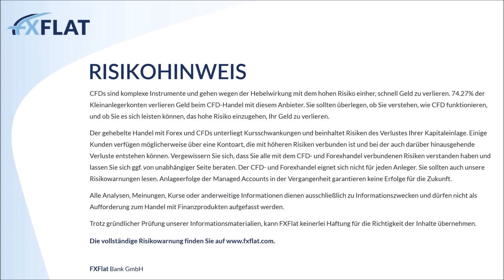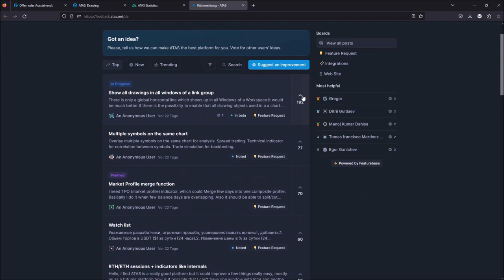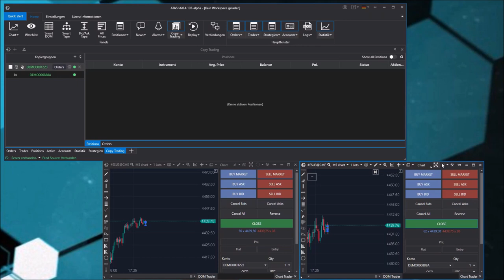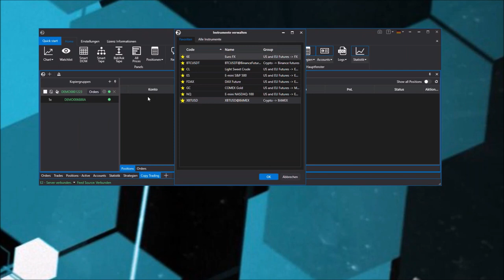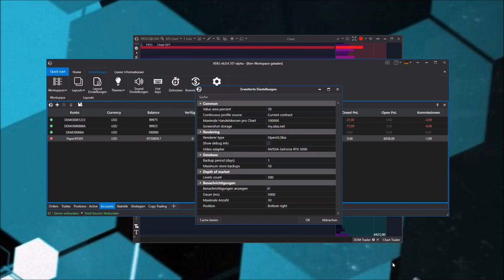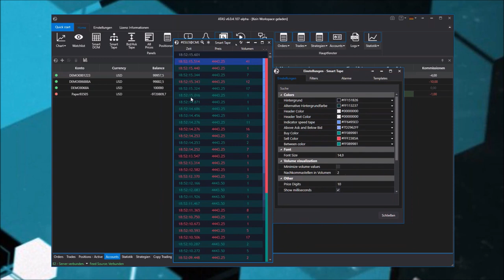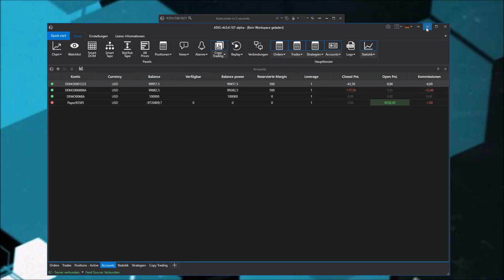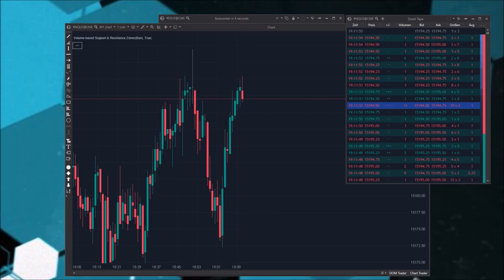Michael Burgstaller - Q&A, neue Funktionen und Helpdesk 23.08.2023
Im Webinar "Q&A, neue Funktionen und Helpdesk" führt Michael Burgstaller, ein renommierter Experte im Bereich Futures-Trading, Sie durch aktuelle Neuerungen von ATAS und bietet eine Plattform für Ihre Fragen.

Als Leiter des deutschsprachigen Supports von ATAS blickt Michael Burgstaller auf jahrelange Erfahrung zurück. Nutzen Sie diese Gelegenheit, um direkt von einem Fachmann zu lernen und Ihr Wissen zu erweitern. Dieses Webinar ist Ihre Chance, sich umfassend über die neuesten Funktionen zu informieren und individuelle Anliegen zu klären.